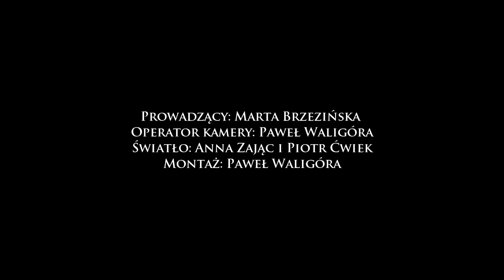Kanapka - Joanna Najfeld - Rozmowa po konferencji.